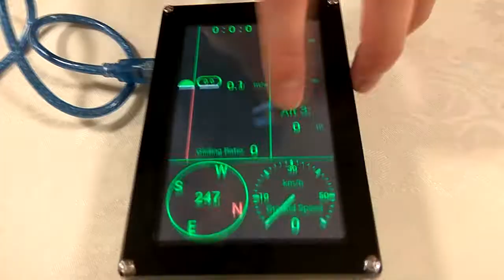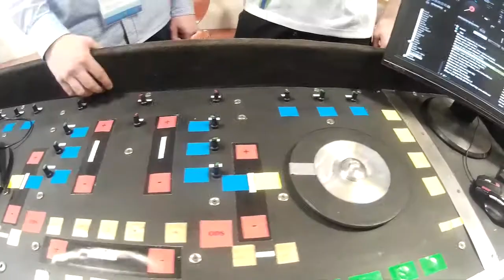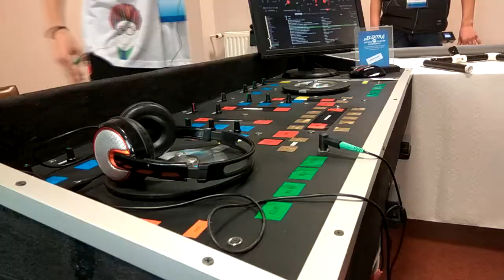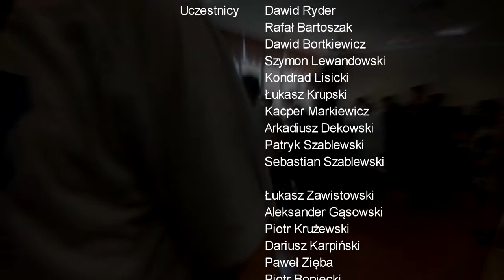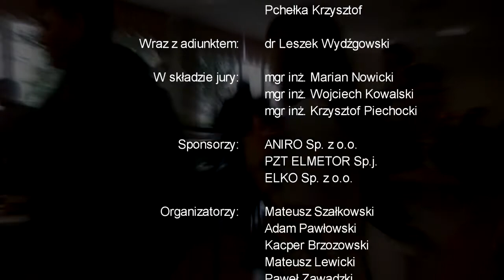Festiwal Talentów Technicznych µElektra 2017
Relacja wideo z µElektry. Wydarzenie miało miejsce 26 kwietnia 2017 roku w Zespole Szkół Mechanicznych, Elektrycznych i Elektronicznych w Toruniu.